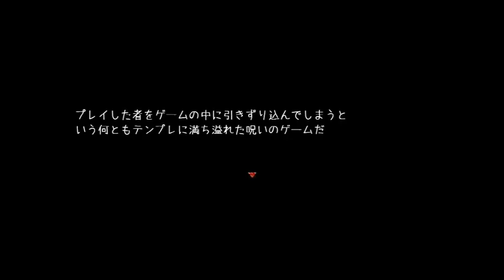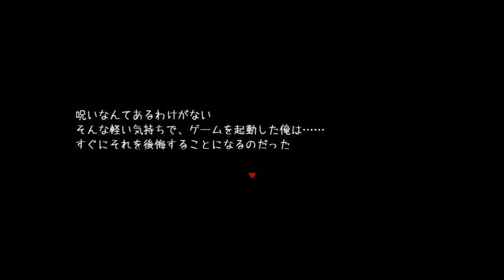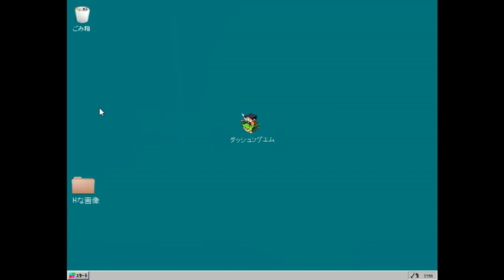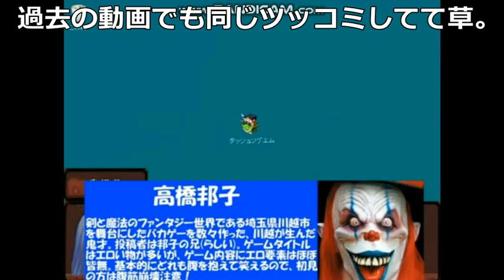【実況】ゲームの世界に閉じ込められて... フリーホラーゲーム ダッシュツゲエム 実況プレイ Part1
2012年～の過去の動画はコチラで投稿してます。

2012年5月2日より実況活動をしておりますが、2018年10月19日にチャンネルが消されたため、このチャンネルは2代目になります。

多いかも...

【過去の栄光】